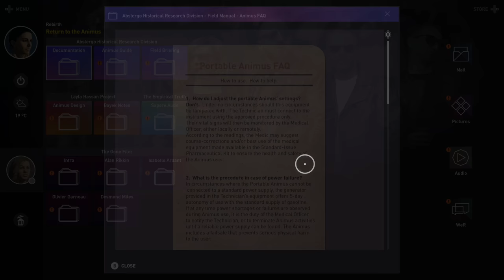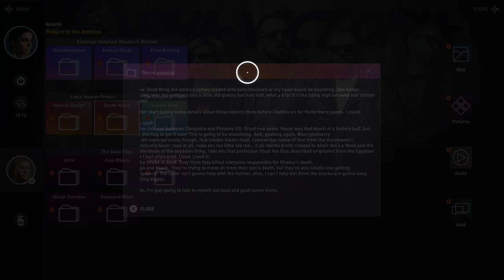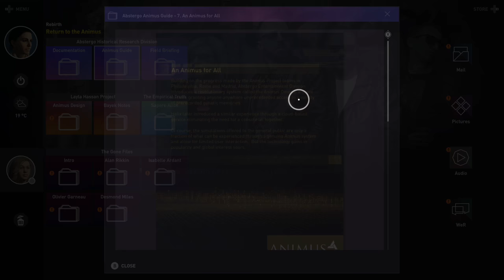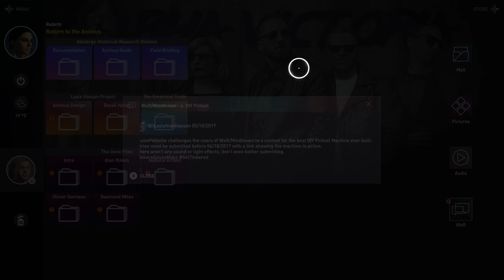Last Of The Medjay: Part 74, Let's Play Assassin's Creed Origins (4k | Xbox One X)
Flavius dead, now it's time to deal with those pesky Romans.